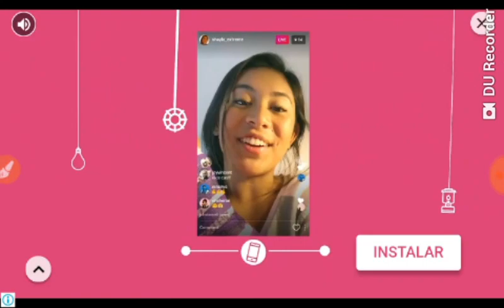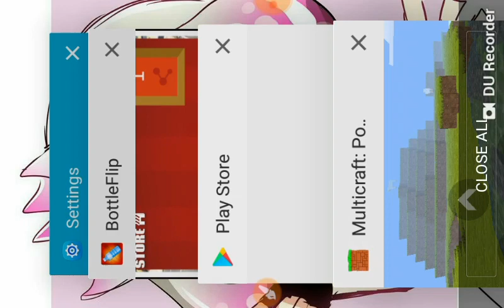Hey davi vídeo vai editar!